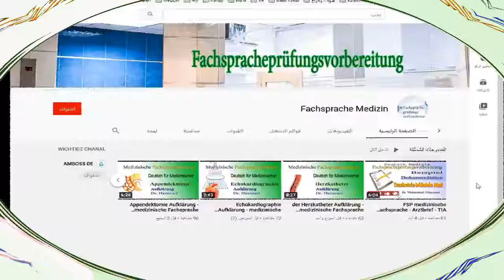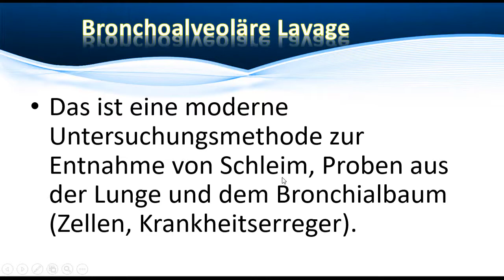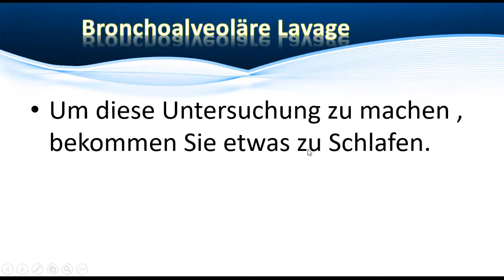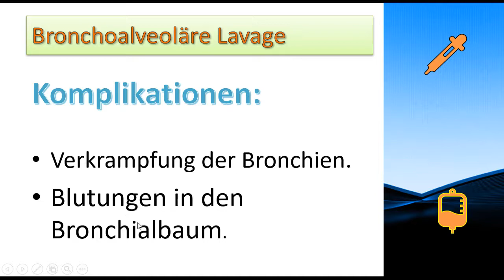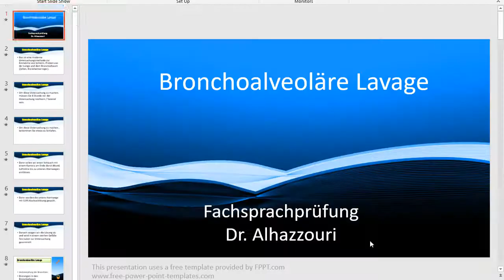Bronchoalveoläre Lavage Aufklärung - medizinische Fachsprache غسل القصبات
غسل القصبات
Bronchoalveoläre Lavage

يرجى الاشتراك  و دعم القناتين